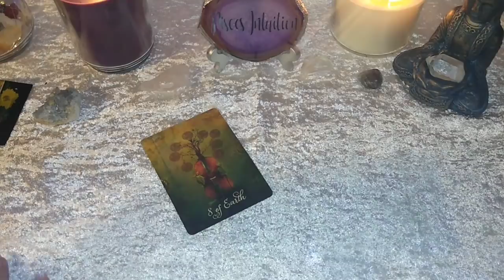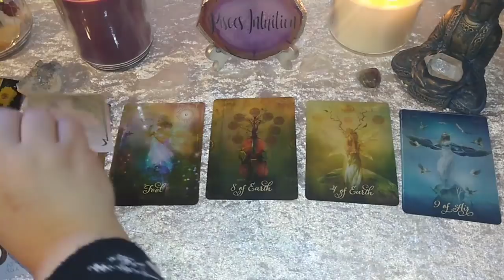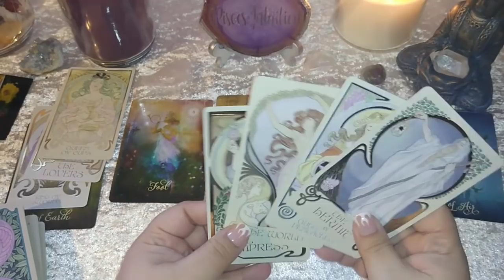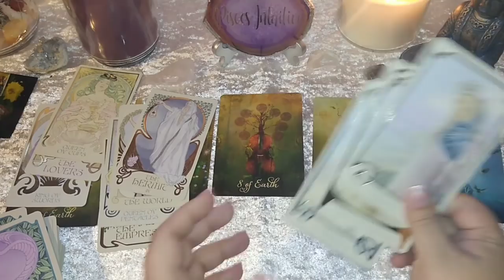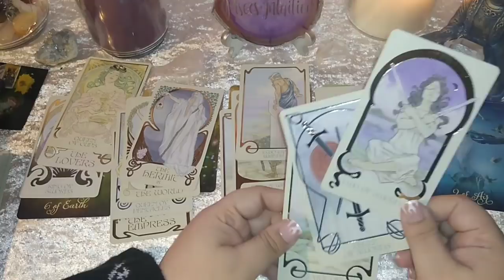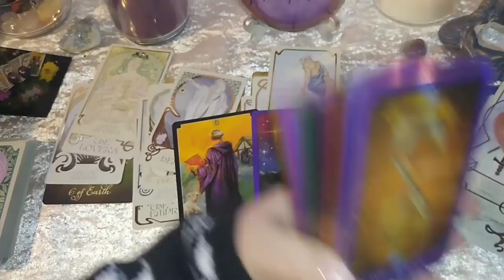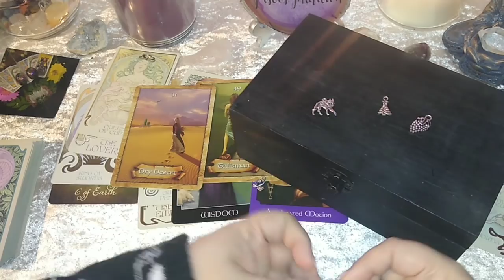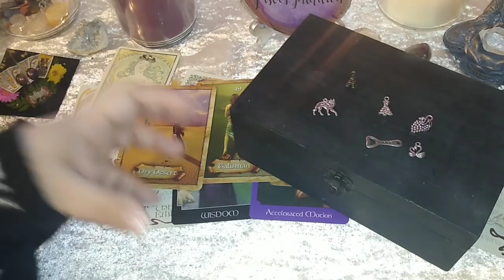♑CAPRICORN: "We NEED To Have An Honest Conversation About US..." | Weekly Reading❣️